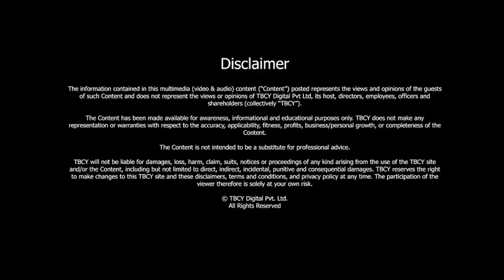Supply Chains Explained in the Modern Context | Jeroen Both | TBCY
S3 E001 Jeroen Both, Chief Supply Chain Officer, Accell Group
TITLE:  Supply Chains Explained in the Modern Context

00:00 About Accell Group
04:17 How are Supply Chains changing in respect to the environment?
06:09 Impact of the pandemic on supply chains
08:32 How has the supply chain evolved due to technological developments?
12:33 Supply chain and Artificial Intelligence
16:18 How is home delivery of products changing the supply chain?
18:50 How will work from home affect the supply chain?
21:14 How has the role of a supply chain manager changed?

Supply chain management has become an important part of any organization in the modern world. It is said to be one of the most crucial aspects of doing business. The Brand Called You brings you top professionals working at big corporations who share their expertise of Supply Chains as a part of our latest series.

In this interview, we welcome Jeroen Both, Chief Supply Chain Officer at Accell Group. Jeroen is responsible for 900 Million Euros worth of procurement at Accell and he talks to us about the evolution of the supply chain due to technological developments and the changes the pandemic has brought to the supply chain. He opines about the changes in the supply chain while people are ordering everything online in the modern era.

Tune in to this interview to know if artificial intelligence will take over supply chains completely in the future.